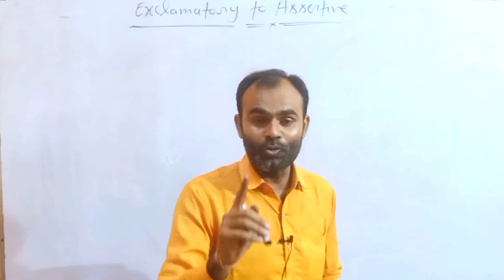क्यों गरीबों के बच्चे कामयाब हो जाते हैं | By Manvendra Yadav Sir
क्यों गरीबों के बच्चे कामयाब हो जाते हैं

Manvendra sir